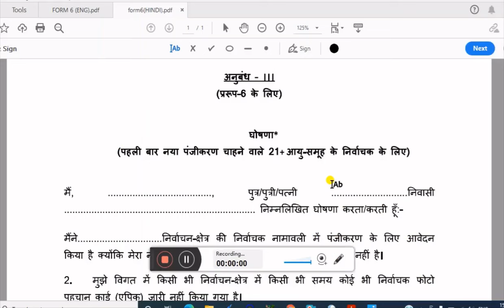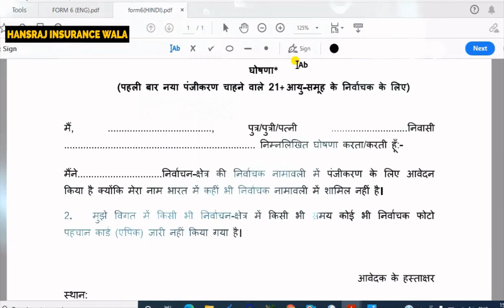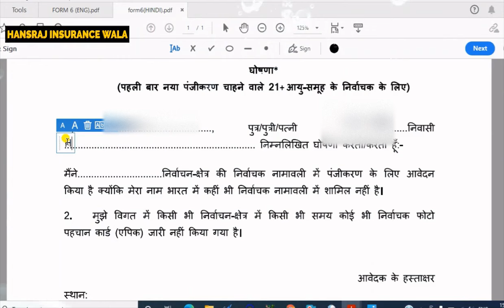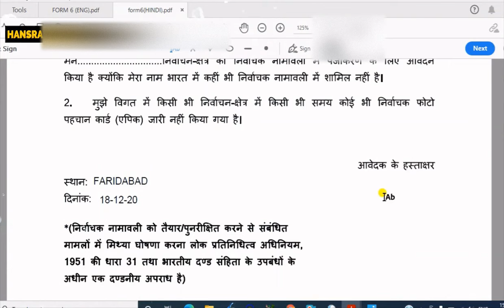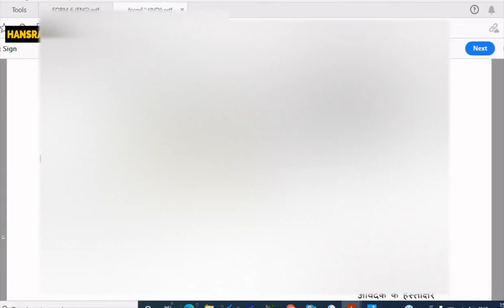Form 6 Kaise Bhare || Age Declaration Form For Voter ID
Products I Use
form 6 for voter card